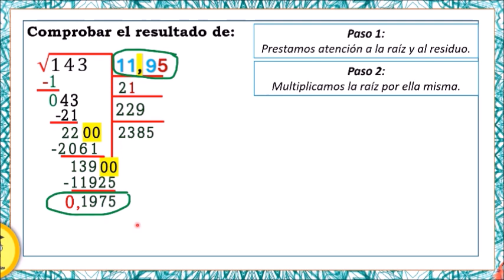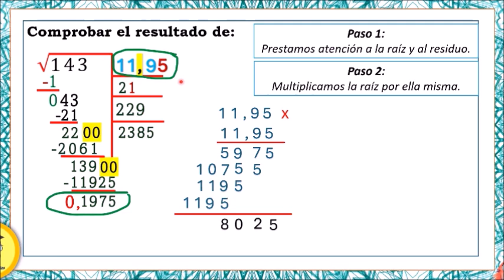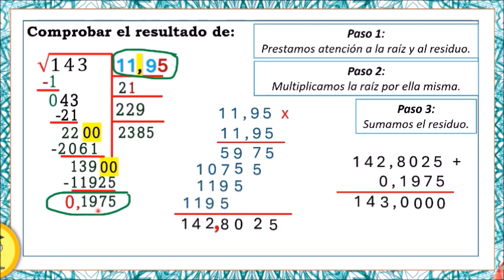COMPROBACIÓN DE RAÍZ CUADRADA DECIMAL